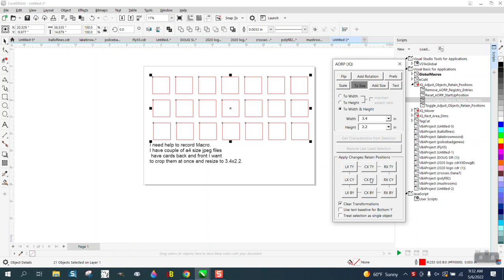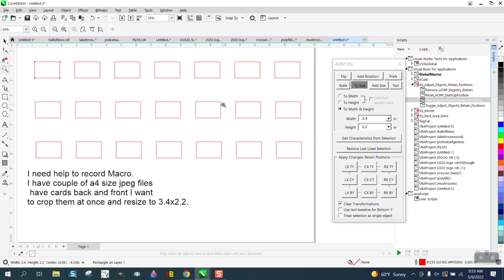Corel Draw Tips & Tricks Resize some or all item at the same size